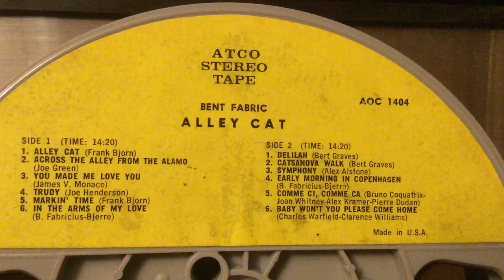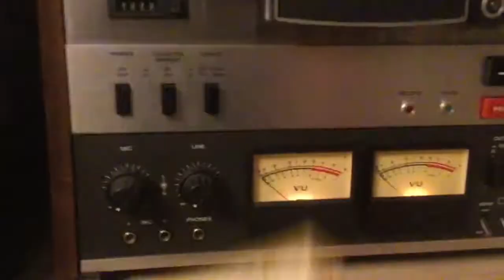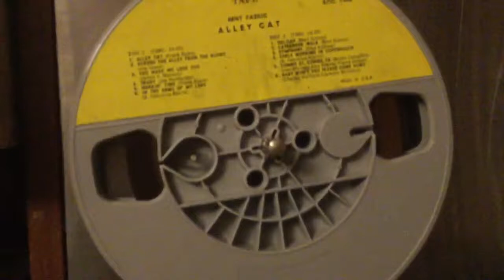The Alley Cat Song - Bent Fabric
Bent Fabric and His Piano "The Alley Cat Song", although the actual name of the song was originally "Around a Piano".

Bent Fabric is the stage name of Bent Fabricius-Bjerre, and is a Danish pianist and composer born December 7, 1924.